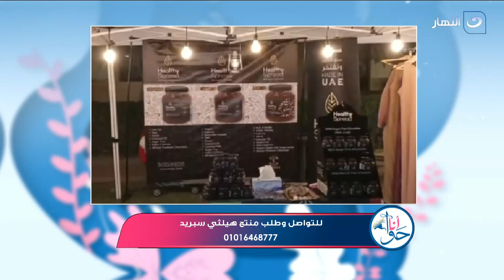أنا حوا | السبت 24 فبراير 2024 - الأعتناء بالبشرة والشعر